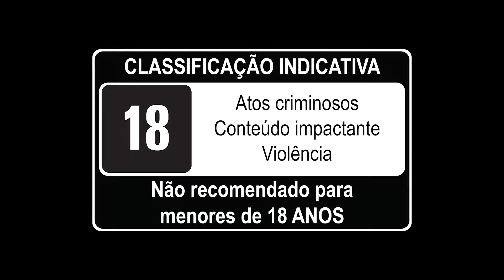MK11 RAMBO Trailer Sylvester Stallone (2020) Mortal Kombat 11 PACK 2 TRAILER DUBLADO PT BR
Mortal Kombat 11 é um jogo eletrônico de luta desenvolvido pela NetherRealm Studios e publicado pela Warner Bros. Interactive Entertainment. É a décima primeira edição principal da série de jogos eletrônicos de luta, Mortal Kombat, e uma continuação direta de Mortal Kombat X.